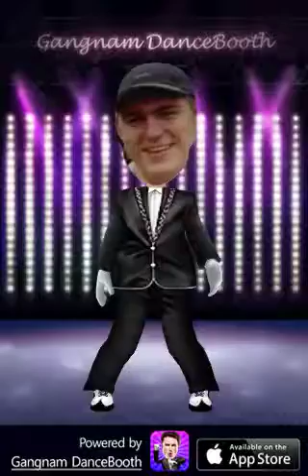Fat Guesty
80's dance